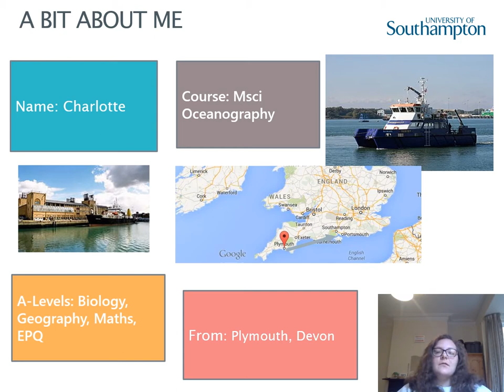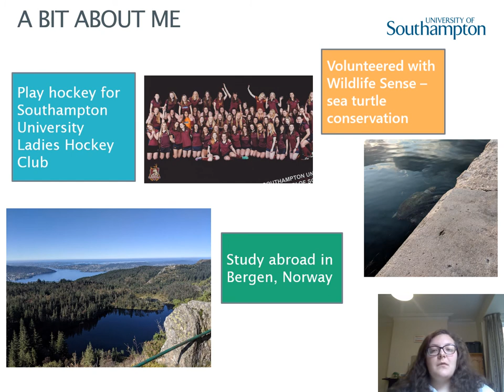Meet our Students: Charlotte | Oceanography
Meet our students! In this video, Charlotte, an Oceanography student, introduces themself!

This video is part of our Information, Advice and Guidance (IAG) series of videos created by our Student Ambassadors, to support students of all ages considering studying at university.

We also offer live talks and resources on entering higher education in the UK for all post-16 education providers (such as colleges and 6th forms) - as well as a comprehensive Widening Participation programme for UK schools and colleges from Key Stage 2 through to Key Stage 5 called ‘Learn with US’.